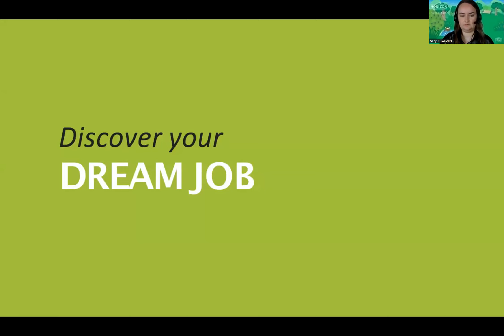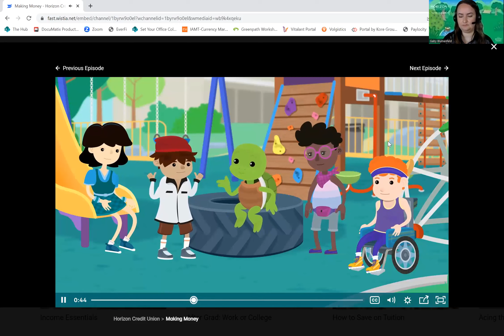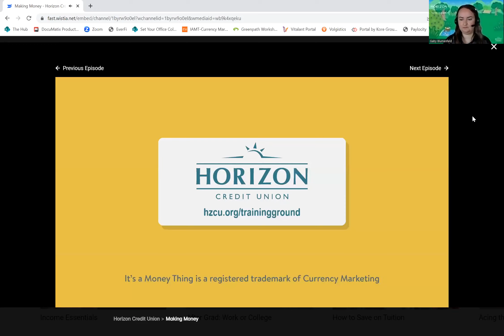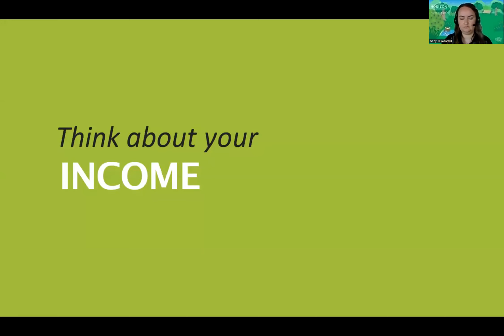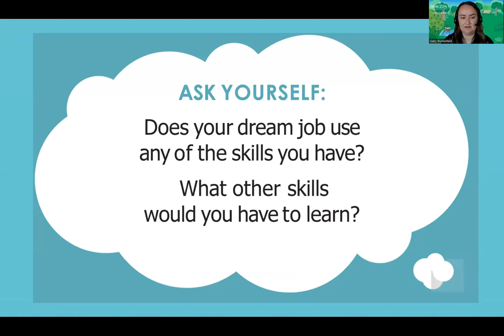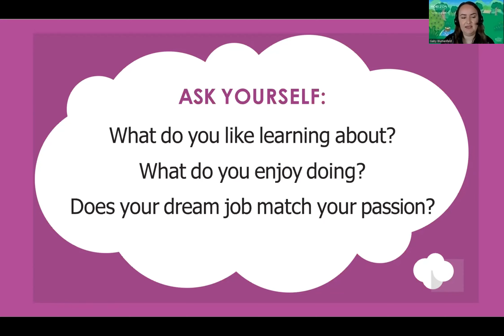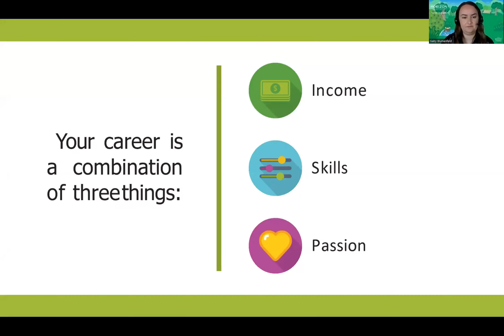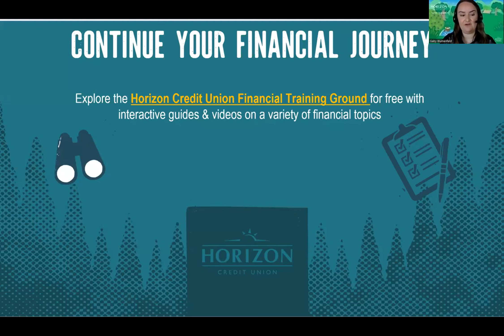HZCU Youth Pop-Up, Making Money